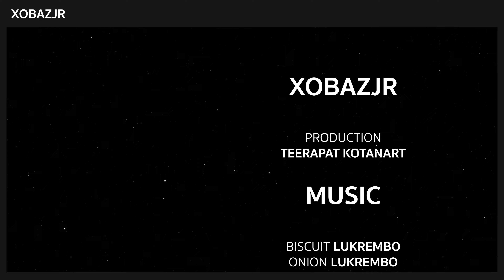haikyuu touch the dream | สุ่มกาชา 6,000 ปีก ตามหา tobio • xbjr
🔊 link discord

📣 ถ้า link discord หมดอายุ เม้นใต้คลิปให้ผมด้วยนะครับ

🎼 music

• biscuit lukrembo
• onion lukrembo
• chocolate lukrembo
• giants true damage

🧑‍💻 device
📱 iphone se 2020
💻 asus zephyrus duo 15 se

⚠️ ช่องนี้ไม่ขายไอดีเกมทุกช่องทางถ้ามีการแอบอ้างโปรดแจ้งให้เราทราบ